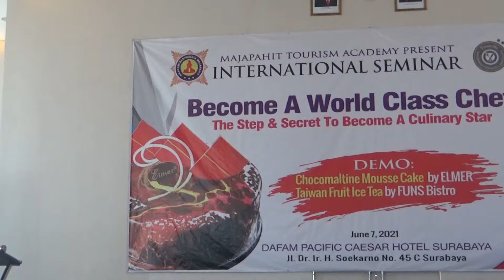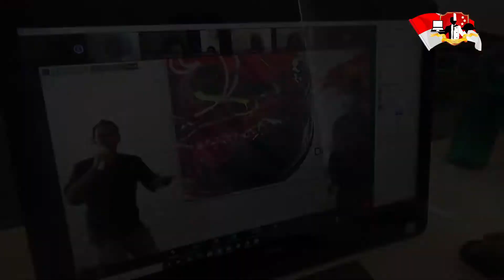Liputan Internasional Seminar By Chef Kevin @Tristar Group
Penerimaan Mahasiswa Baru Gelombang Juli 2021 sudah di buka.
Sekolah Chef Bergelar Pendidikan Formal Berbasis Praktek.
Terakreditasi A.
■Tersedia Program Profesional 9 bulan, Diploma 3 dan Sarjana.
■CULINARY-PASTRY-PERHOTELAN-CRUISE-FOOD TECHNOLOGY-BUSINESS
Tidak ada tes masuk dan tidak ada seleksi.
■Lokasi Kampus Tristar Institute Surabaya, Tristar Institute Kota Wisata Batu, Tristar Institute Semarang, Tristar Institute Bogor, Tristar Institute Pontianak, Tristar Institute BSD Tangerang.
●Tristar Institute Kota Wisata Batu salah satu cabang kampus Tristar yang memiliki fasilitas Asrama. Cocok bagi kalian yang tidak perlu ribet cari tempat tinggal.dan tentunya sangat cocok bagi kalian yg berdomisili dari luar jawa maupun luar kota batu dan malang.
●Untuk informasi dan pendaftaran lebih lanjut bisa menghubungi Panitia Penerimaan Mahasiswa Baru (PPMB).